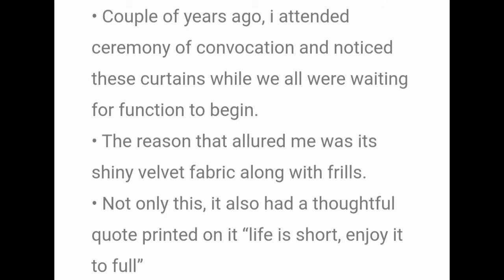Describe your favorite curtain//New cue card May to Aug 2021//cuecards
ln this video, l have provided sample of cue card...

which curtain it is
when and where did you see it?
what it looks like?
why you liked it so much?

englishrose_678

you can dm us .for online classes